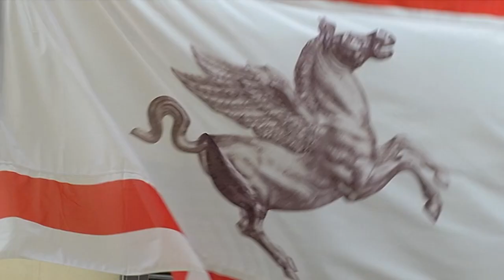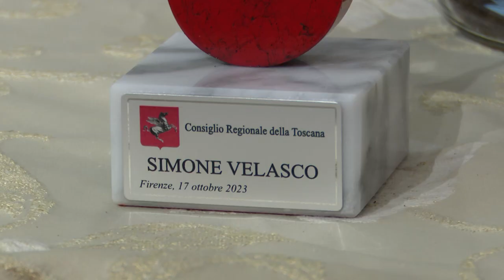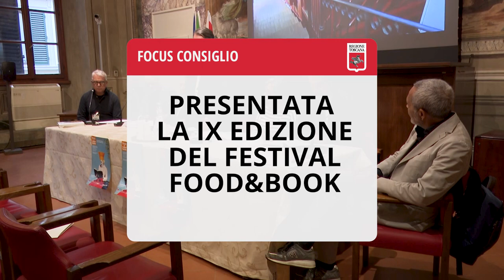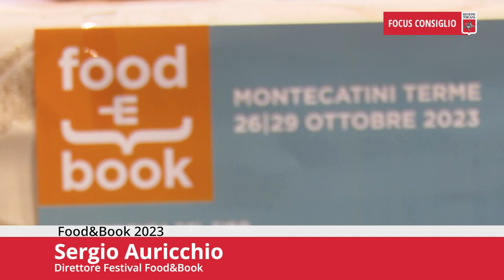Toscana TV FOCUS CONSIGLIO Puntata493 21Ott23